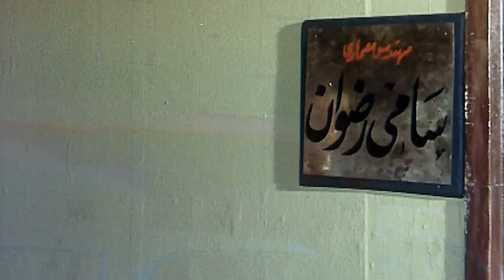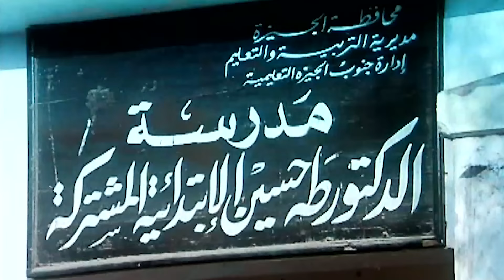ميرفت امين و مريم فخر الدين و فريد شوقى و نور الشريف و الفيلم الممنوع(العاشقة و المسكين)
UC0SSQidPcDaTGJhHbpSnauA